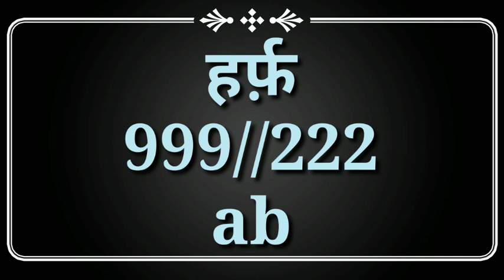5 July 2022